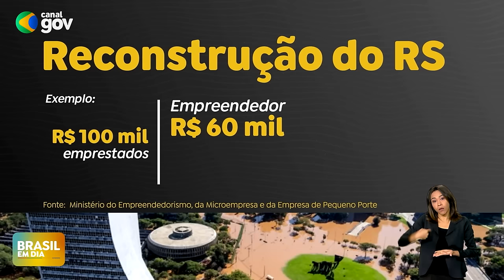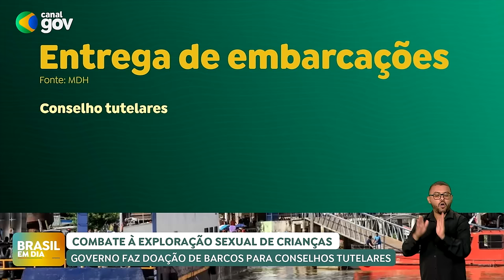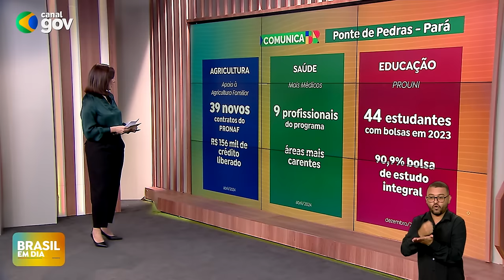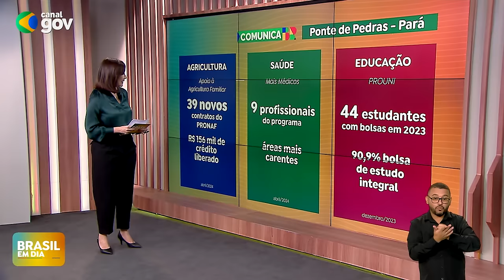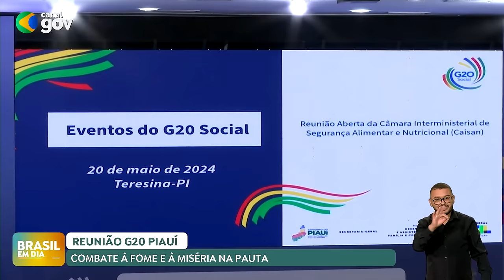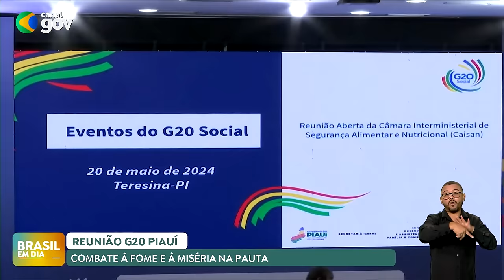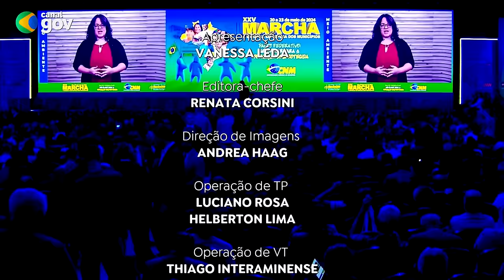BRASIL EM DIA | 21/05/24